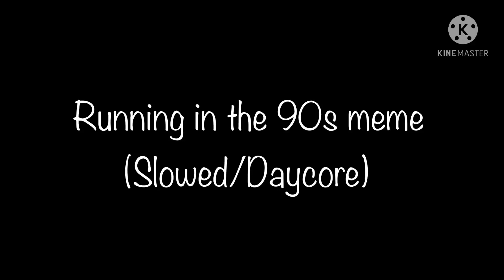Running in the 90s meme (Slowed/Daycore)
Hi guys
Here it is the first video of today ^^ I hope you enjoy it ^^,also comment down below on which meme or song I should slow down I’ll do all the requests don’t worry 😉

Running in the 90s meme slowed

Original song by Sytricka

App used
KineMaster

184 🥺💜🥺💜🥺💜🥺💖💜💖💖🥺💜💖🥺🥺💜💖💜🥺💖🥺💖🥺💖💜💜🥺💖💜💜💖💖💜🥺💜💖🥺💜💖💜🥺💖💜💜🥺💖💜🥺💖💜💜💖🥺💖💜🥺💖🥺💜🥺💖🥺💜💖🥺💜💖🥺💜💖💜💜💖🥺💜🥺💖🥺💜🥺💖🥺🥺💖🥺💜💖💜💜🥺💖💜💜🥺💖🥺💜💖💜

⚠️YOU CAN USE ALL OF MY SOUNDS BUT CREDIT ME PLS⚠️